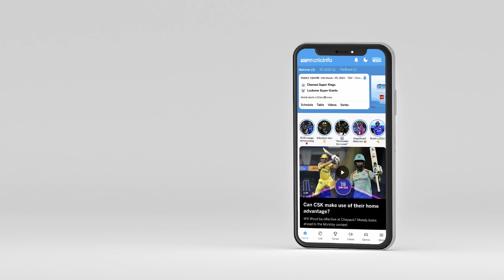मैच हार गई लेकिन हार्दिक की गेंदबाज़ी भारत के लिए ख़ुशख़बरी ?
LSG की MI पर जीत से जुड़े अहम सवालों पर वसीम जाफ़र का फ़ैसला